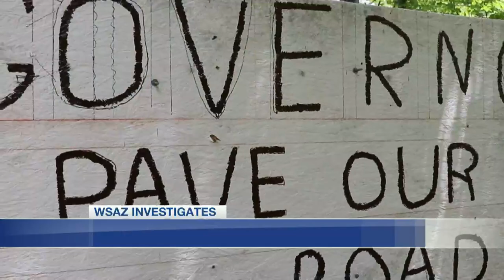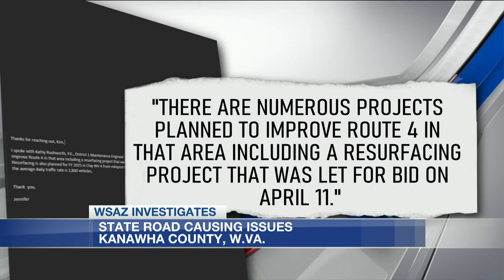WSAZ Investigates | Scenic State Road Causing Issues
A sign between Queen Shoals and Clay in Kanawha County calls on state officials to fix the scenic Elk River Road.